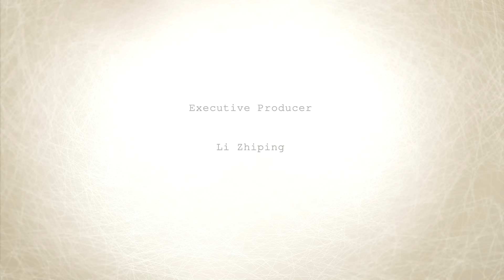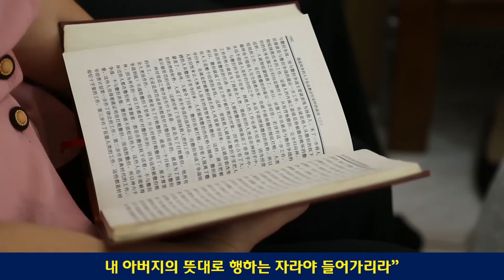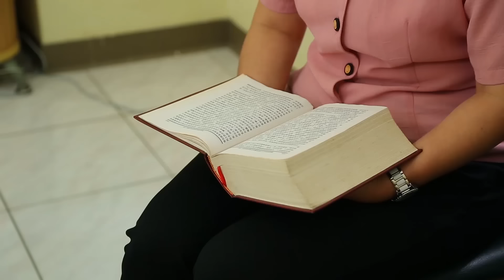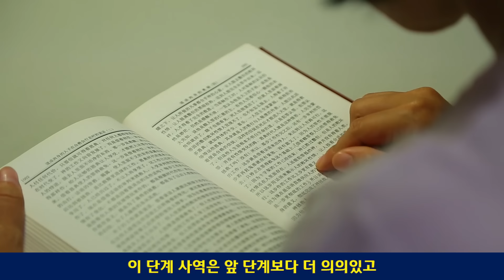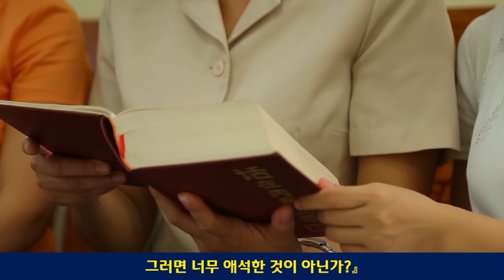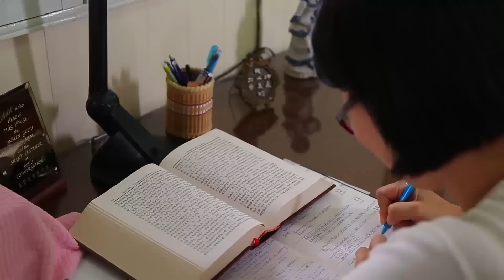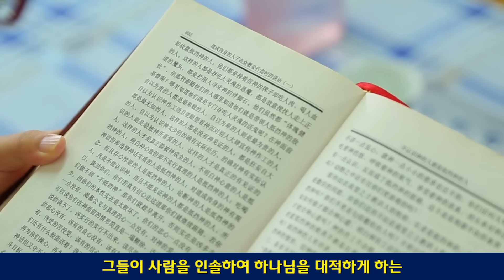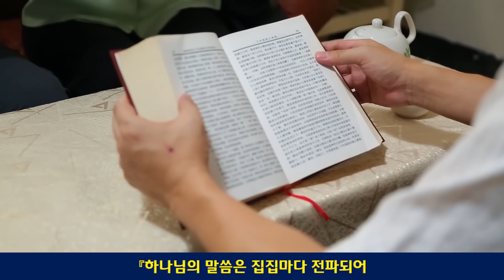기독교 영화‹각성›(한국어 더빙)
영화 내용 소개: 루슈언(陸秀恩)은 중국 가정 교회의 설교자입니다. 그녀는 목사가 퍼뜨린 헛소문과 주입시킨 관념을 믿고 주님의 보혈이 이미 사람의 죄를 다 사하여 주셨기 때문에 이를 믿음으로 구원을 받고 더는 다른 구원이 필요없다고 생각하고 전능하신 하나님의 말세 복음을 여러 번 대적하고 거절했습니다……우연치 않게 그녀는 목사의 어두운 뒷면을 보게 되어 그에 대해 분별이 생겼고 잠들었던 심령이 깨어나기 시작했습니다. 이때 그녀에게 전능하신 하나님의 말세 복음이 임하여 하나님의 역사에 대한 그의 관념과 상상을 다 깨뜨리고 구원을 얻는 것과 구원을 받는 것에 대해 새롭게 인식하게 되면서 순조롭게 전능하신 하나님의 말세 사역을 받아들이게 되었습니다. 하지만 끈질긴 목사의 방해에 그녀는 아주 고민스러웠습니다. 전능하신 하나님의 말씀의 목양을 받으면서 그녀는 사람을 기만하는 목사의 수단을 간파하게 되었고 마침내 전능하신 하나님께로 돌아오게 되었습니다……

이 영상에는 다음체를 사용하였습니다